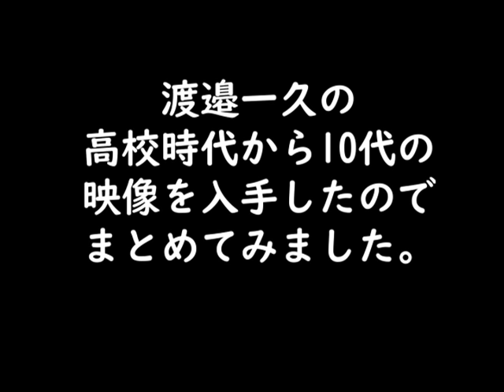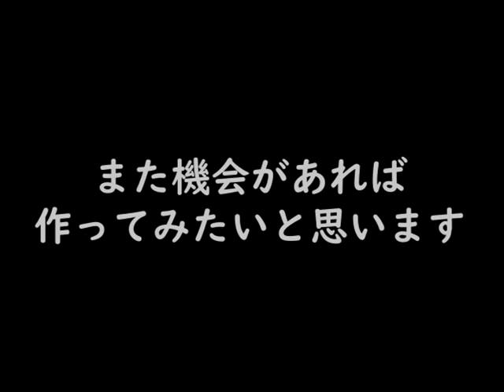【閲覧注意】暴走王者の秘蔵映像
第52代フェザー級チャンピオンであり
現在格闘家 渡邉一久が
色々な事に挑戦していくチャンネルです。